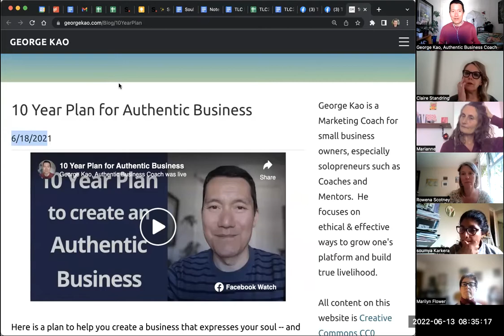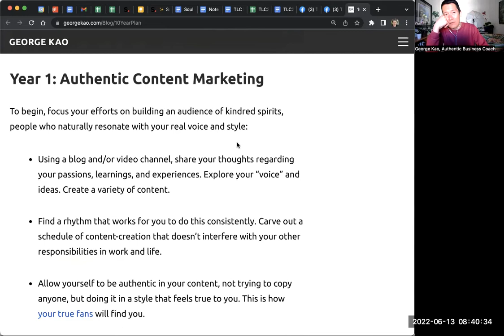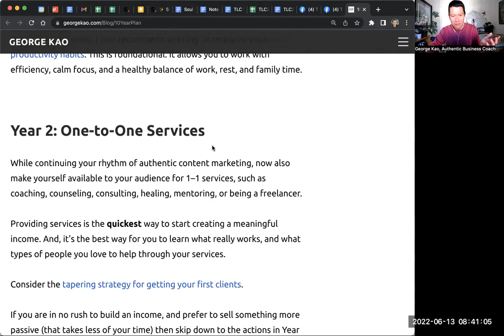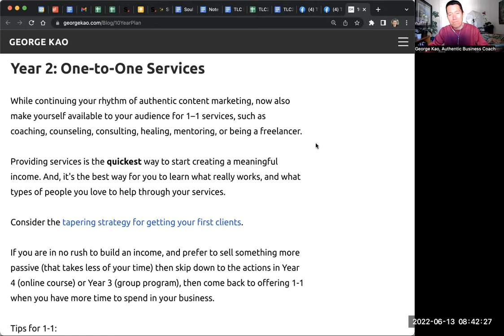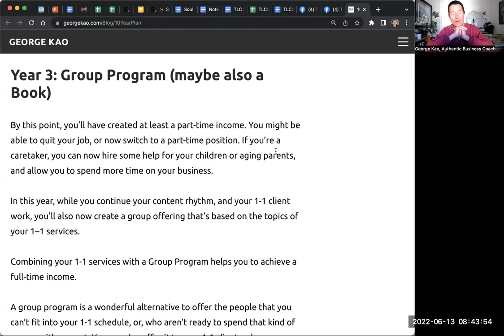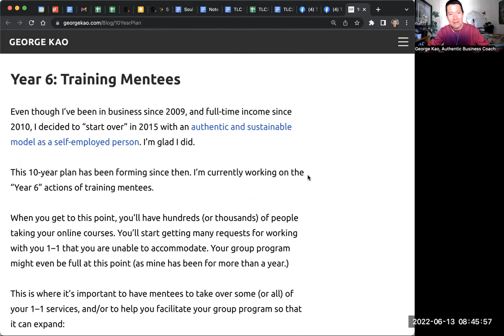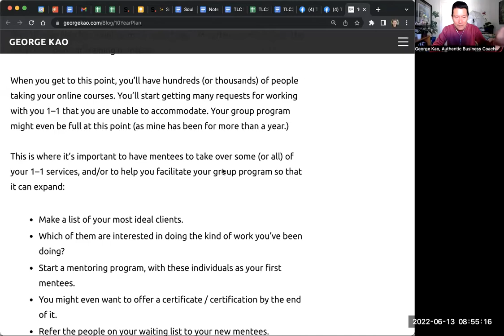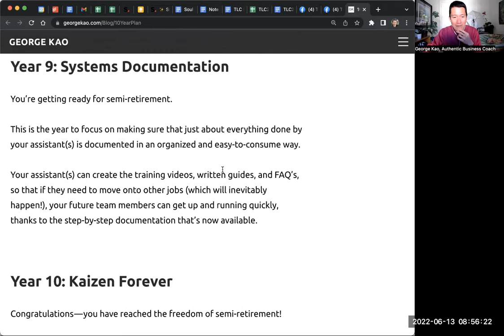10 Year Plan for Authentic Business (2022)